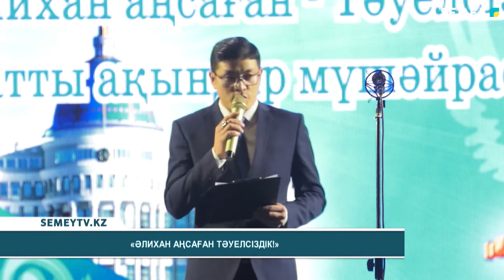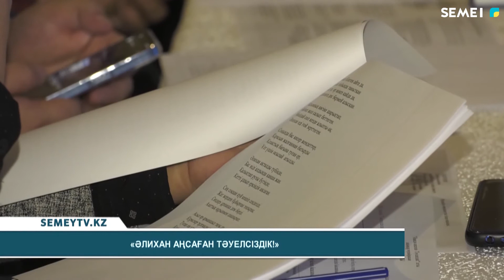"Әлихан аңсаған тәуелсіздік"